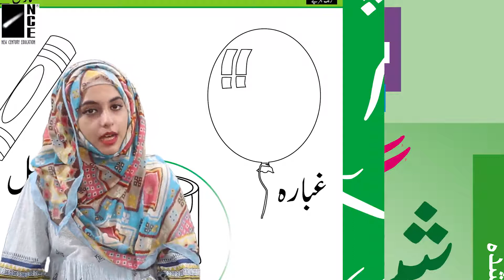Nursery Urdu Page-47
Nursery Urdu